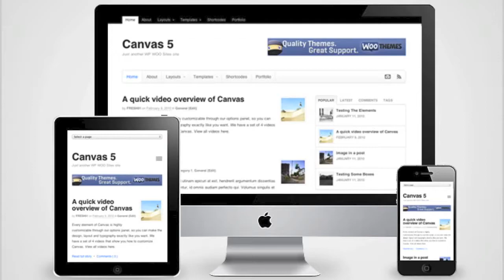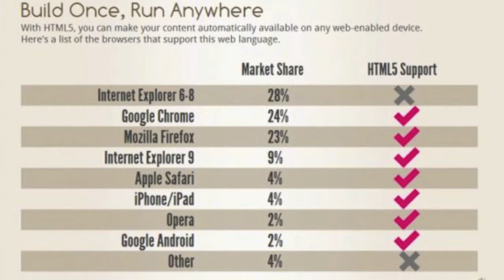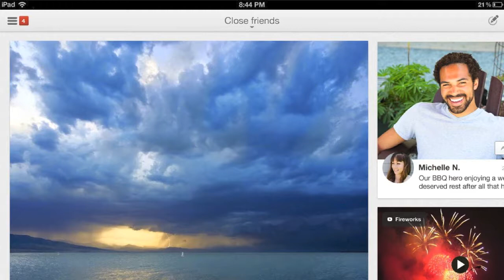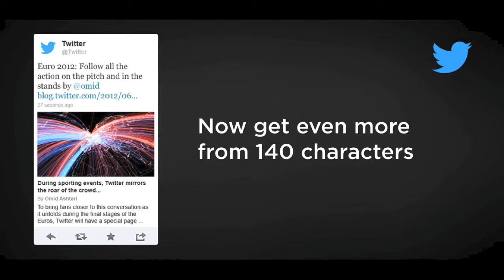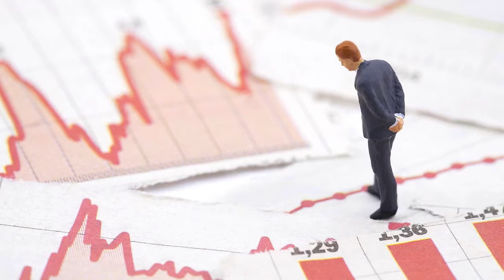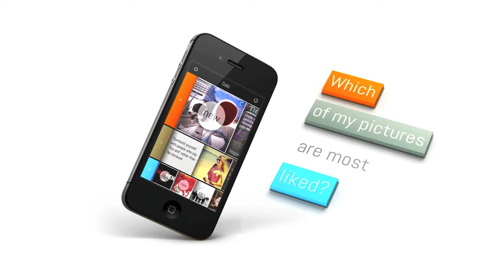Google+ Updates, Twitter Expands Mobile & Amazing Infographics - Episode 27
Adam and Cory discuss the new responsive design of SoLoMoShow.com, what marketers need to know about HTML5, the new Google+ iPad app and its focus on visuals, why games don't work on Google+ and what this teaches us about Google+ users, Twitter's new mobile app and the ability to expand Tweets, why fans might want to push your Tweets to their phone, the 10 steps to designing an amazing infographic, a review of Gabi, the new iOS app that allows you to slice and dice Facebook data in interesting ways, and more.

- What Marketers Need To Know About HTML5
- Google+ App For iPad Now Available
- PopCap and Wooga Pull Games From Google+
- Expansive Experiences In Latest Mobile Apps
- 10 Steps To Designing An Amazing Infographic